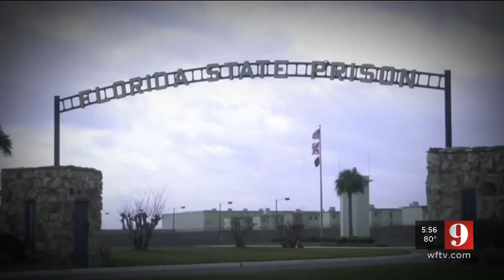Video: 9 Investigates: Cellphones being smuggled into prisons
For months, 9 Investigates has been reporting how cellphones are being smuggled into prisons and used to commit crimes.